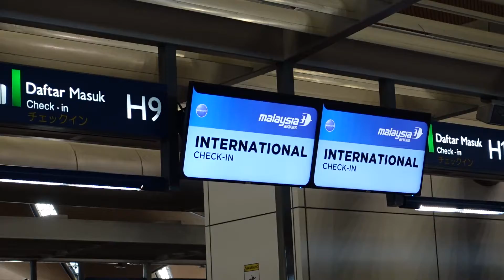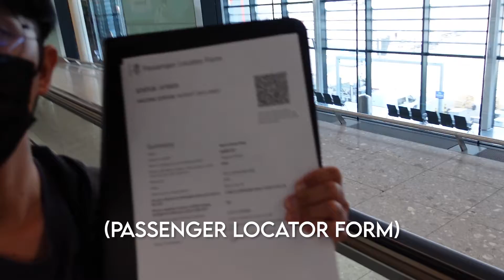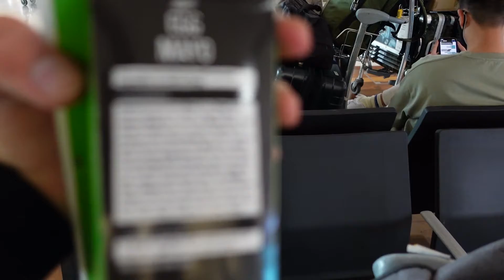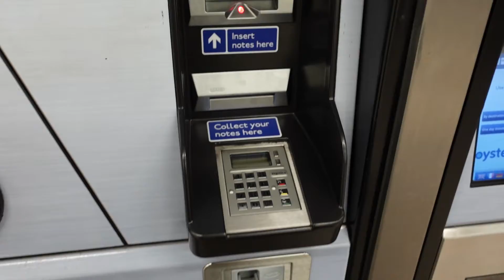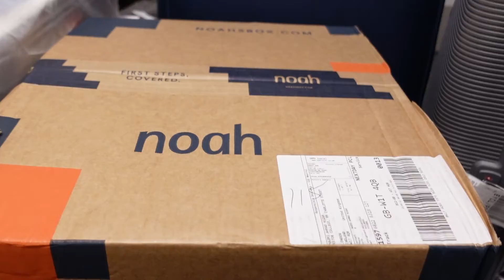Flying to London 2021 | International Student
My journey begins!

I took a 13-hour flight from Kuala Lumpur to London on 16th September, which happened to be Malaysia Day! Then took the underground to my accommodation, Astor College and finally settled in.